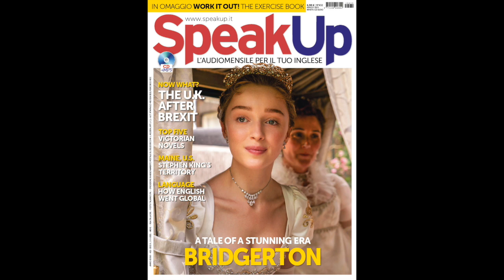British Dog Breeds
Il Regno Unito vanta numerose razze canine autoctone, in questo video te ne descriviamo cinque tra le più conosciute e amate.

SPEAK UP 🖥

SOCIAL MEDIA 📲